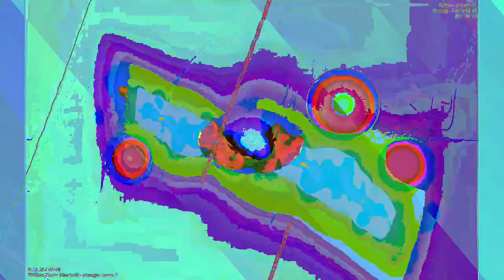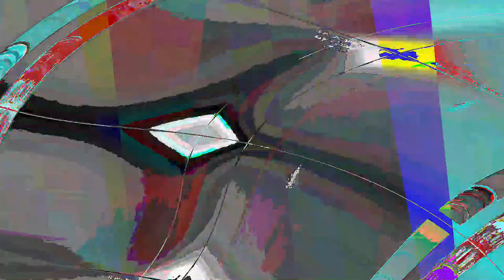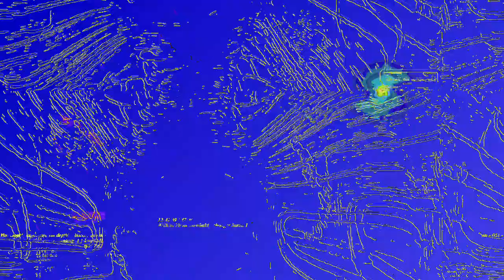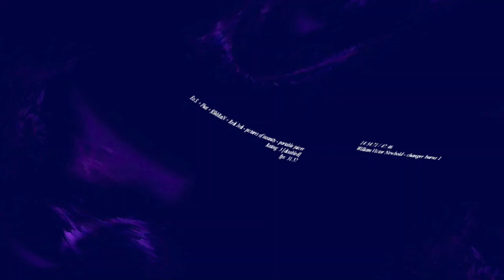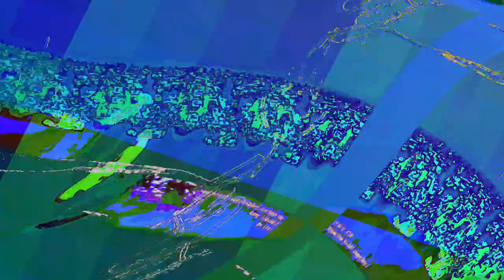[EPILEPSY WARNING] Movie 23 06 10 17h30m55s